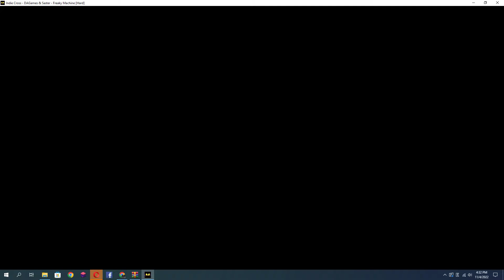Friday Night Funkin' Vs Indie Cross V1(2)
Indie Cross V1